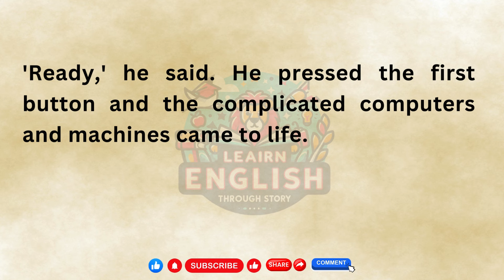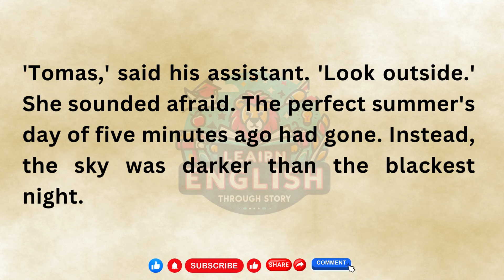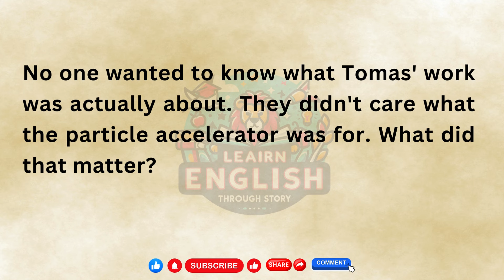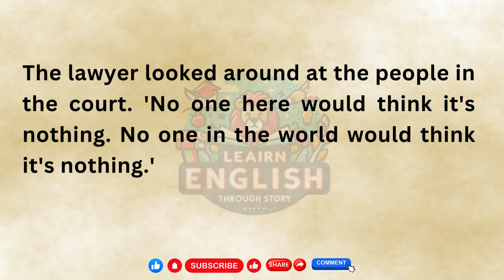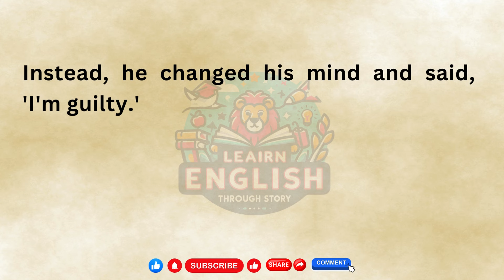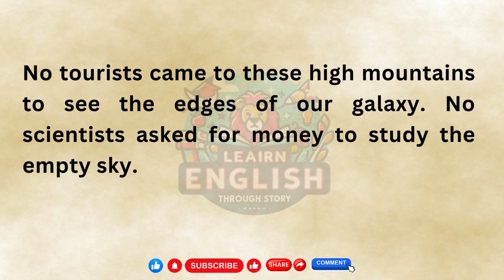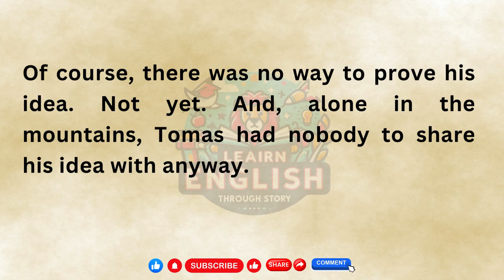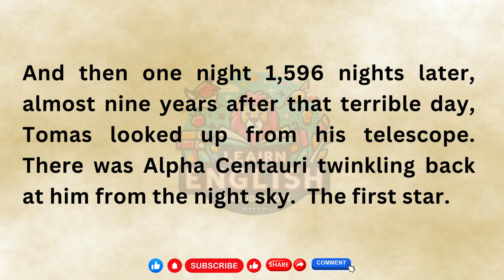LEARN ENGLISH THROUGH STORY | First Star I See Tonight | SPEAK ENGLISH | Practice English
In this video " LEARN ENGLISH THROUGH STORY | First Star I See Tonight | SPEAK ENGLISH | Practice English story " you will read and listen the story" FIRST STAR I SEE TONIGHT " . I hope this will really help you in learning and improving your English speaking , listening and reading skills. So let's enjoy.

Embark on an illuminating journey of English language acquisition with "First Star I See Tonight" in this enriching English learning experience. Let the magic of storytelling guide you as we explore the captivating tale of hope and dreams. Through immersive narration and tailored English practice exercises, including vocabulary expansion and grammar refinement, you'll immerse yourself in the narrative while enhancing your English speaking, reading, and listening skills. Join us on this celestial adventure and harness the power of storytelling to elevate your language proficiency. .

About Us:
Welcome to the " Learn English Through Story " channel! 🌟 Our mission is to make learning English an enjoyable and immersive experience by weaving captivating stories into language lessons. Whether you're a beginner or an advanced learner, our channel offers a unique approach to language acquisition.

📖 Why Stories?
Activate Your Brain: Studies show that stories engage your mind, making language learning more effective and enjoyable.
Discover Accents and Cultures: Join us as we delve into the lives of extraordinary people, exploring different English accents and cultures.

🎯 What You'll Find Here:
English Immersion: Learn like a native speaker through full English immersion.
Practical Language Skills: Our easy-to-understand stories provide practical, relevant language skills.
Enhanced Comprehension: Improve your listening, vocabulary, reading, and pronunciation.

Your support motivates us to create more enriching content for you.
- Turn on Subtitles: Press the CC-button to toggle subtitles on/off.

Remember, every story holds a lesson, and every lesson brings you closer to fluency. 📚✨

English Story
4k Story in English
Learn English
English Stories
English Audiobook
Learning English
English Listening
Learn English Through Story Level 4
Lets English
FIRST STAR I SEE TONIGHT
FIRST STAR I SEE TONIGHT STORY
English through story
English stories
Story English
English learning
English speaking
English reading
English practice
Story telling
Graded Reader